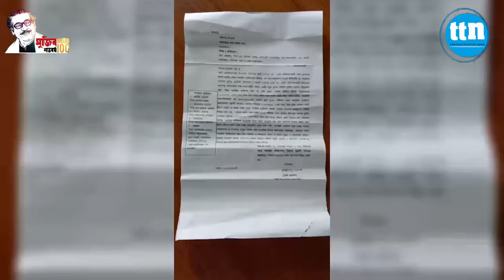চাঁদা না দেওয়ায় দোকান ও বাসাবাড়িতে ভাংচুরের অভিযোগ।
বিস্তারিত ডেস্ক রিপোর্টে